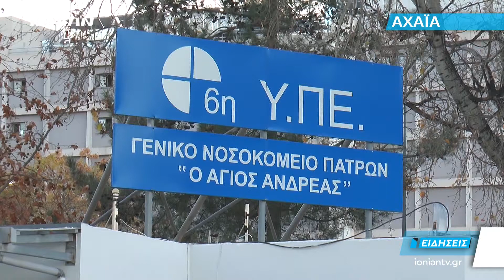Πάτρα | Εμβολιασμοί υγειονομικών στα νοσοκομεία - ΠΟΕΔΗΝ: "Απο ήρωες γίναμε ανεύθυνοι επαγγελματίες"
Για την κατάσταση που επικρατεί στα νοσοκομεία της ευρύτερης περιοχής της Πάτρας, σχετικά με τους εμβολιασμούς των υγειονομικών ενημερώθηκε το πρωί της Πέμπτης ο πρόεδρος της ΠΟΕΔΗΝ Μιχάλης Γιαννακος. Ο ίδιος χαρακτήρισε άδικο να καταλογίζουν ευθύνες σε γιατρούς και νοσηλευτές αποδίδοντας τις ευθύνες στο σύστημα εμβολιασμού. Απόλυτος για την άμεση δυνατότητα εμβολιασμού των υγειονομικών του ιδρύματος ήταν ο διοικητής του γενικού κρατικού νοσοκομείου